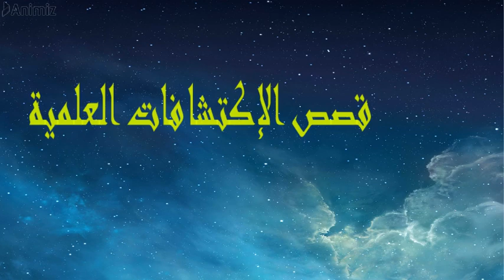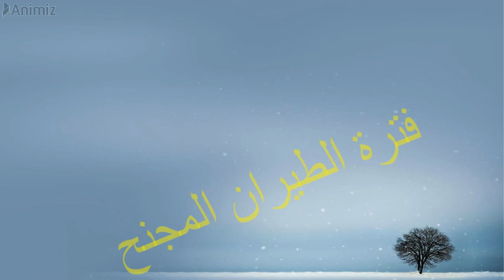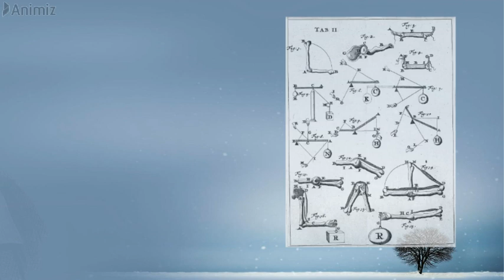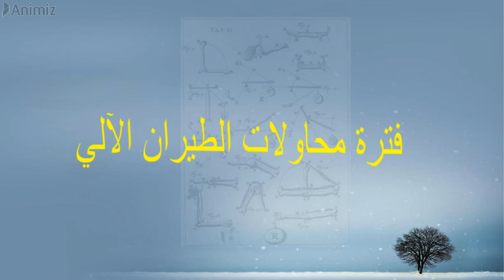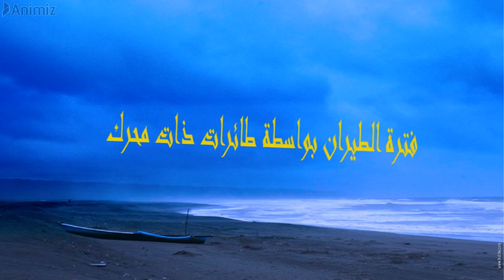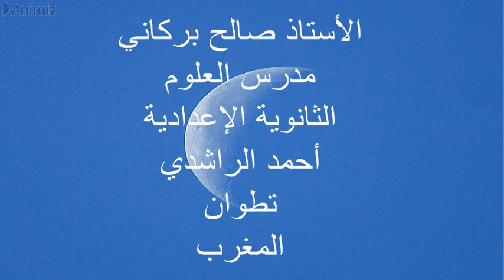القصة الكاملة للطيران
القصة الكاملة لتاريخ للطيران